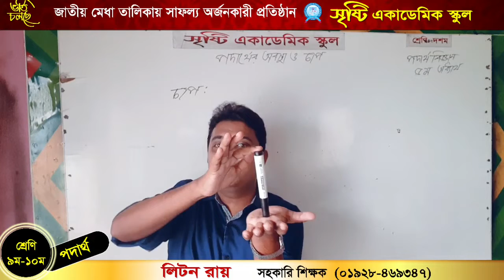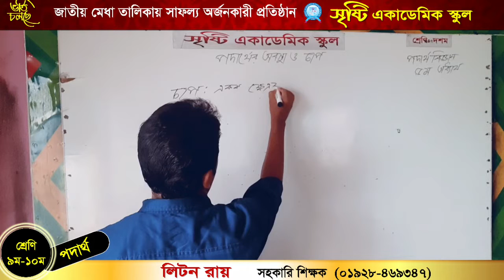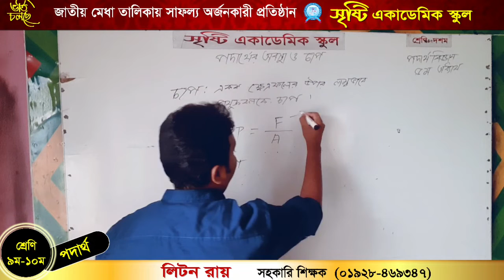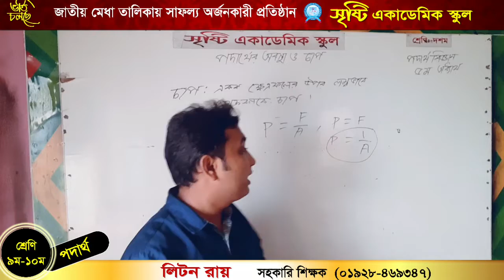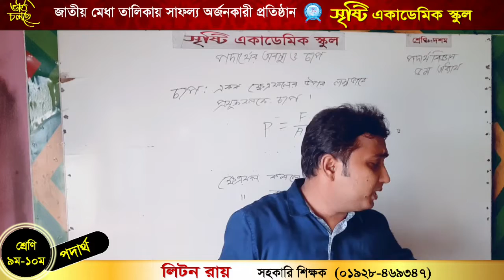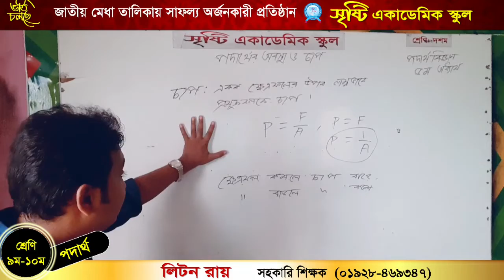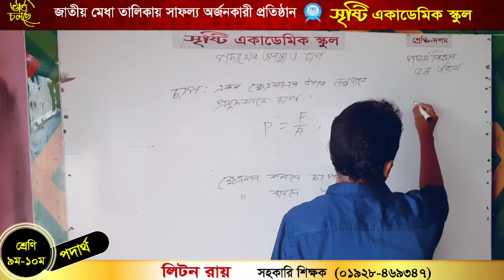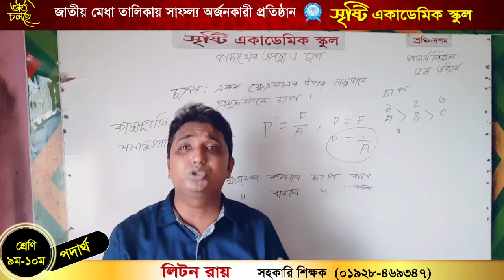লিটন রায়, নবম-দশম শ্রেণি, পদার্থবিজ্ঞান, ৫ম অধ্যায়, লেকচার-১.